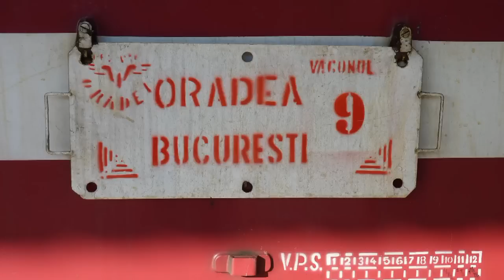La Filmat Trenuri in Oradea (Slideshow) (18 03 2011)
1: Poze din Oradea
2: Poze din Oradea Est

Soundtrack: The Pretty Reckless - Make Me Wanna Die (Instrumental)

(c)Train97